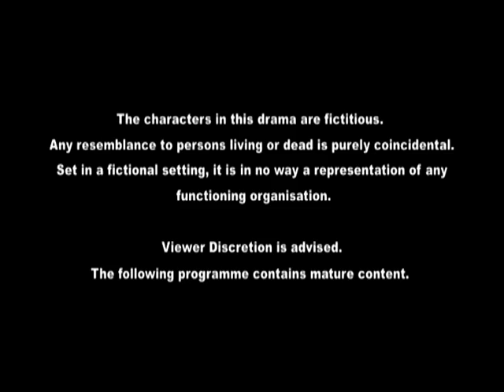Vettai S1 EP72 (FINALE) | Tamil Web Series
Nantha remains firm on getting Angel. Seelan and Pradeep are still working on that. Meanwhile, Bose is engaged in his drug transaction at a club . Thereafther, he tries to flee by sea, but is caught by Shan and Mugi. Nantha now demands for Bose too. Seelan comes up with a plan. He releases Angel towards the hostage bus, against Pradeep's instructions. As Angel walks towards the bus, Seelan shoots her. Nantha comes running down from the bus upon hearing Angel's screams. Nantha is caught and jailed. Seelan and his team continue to work on their new assignment.